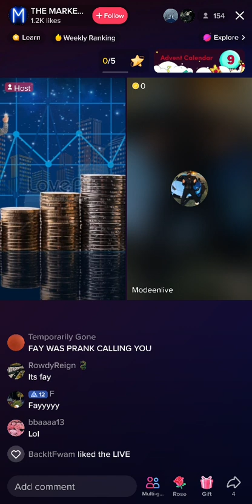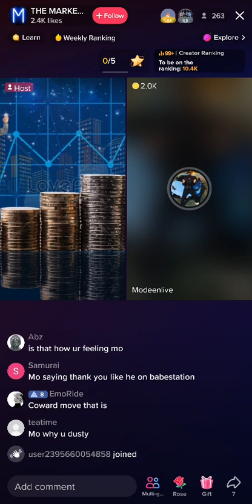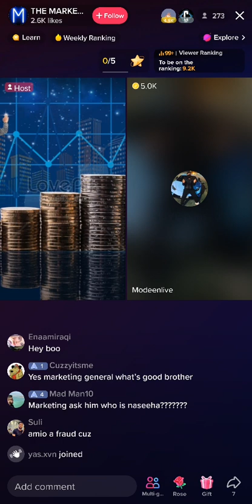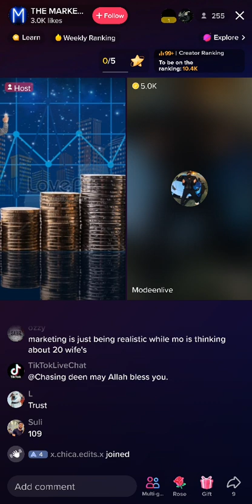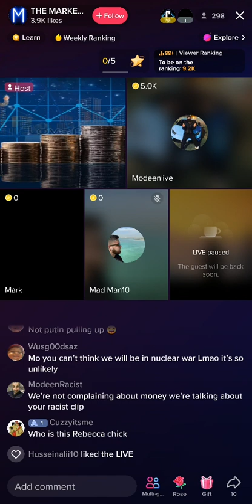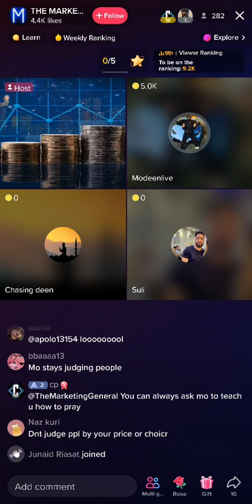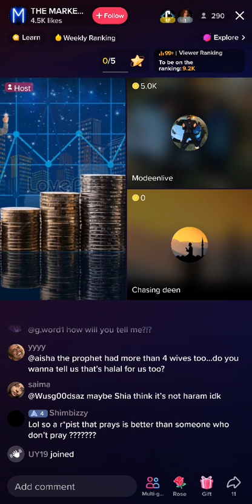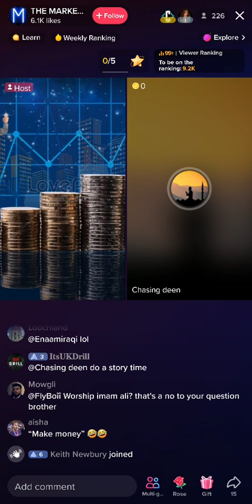mo and marketing😂😂😂😂😂